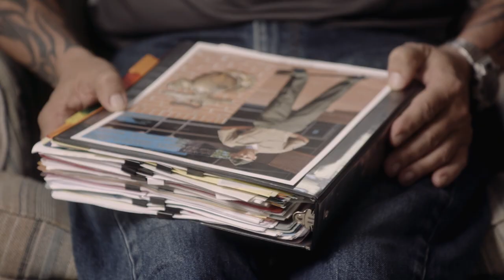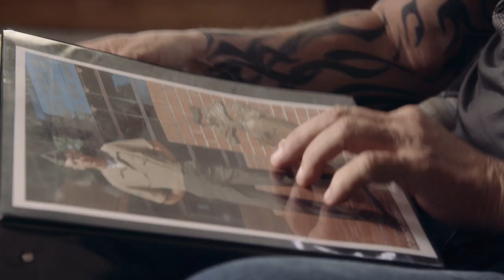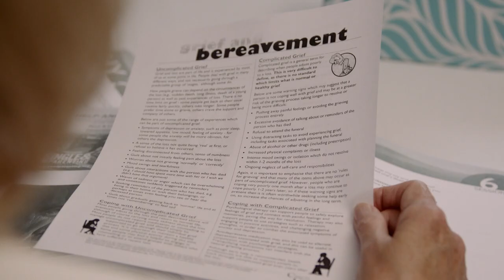His Marine son’s death nearly crushed him, until he turned his grief into community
Bruce Bankes lost his father in a work accident, then years later, his Marine son died in a motorcycle crash. Bruce lost interest in everyone and everything, until he found a way to share grief, as well as hope and comfort, with others in his community who also suffered loss.